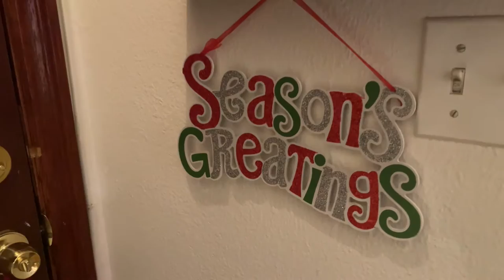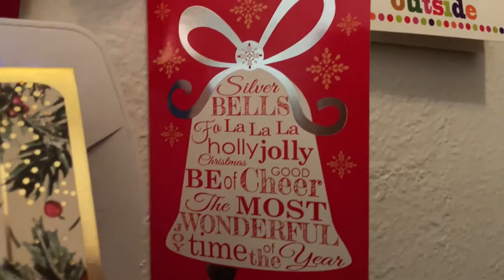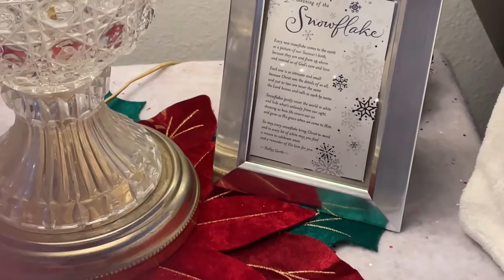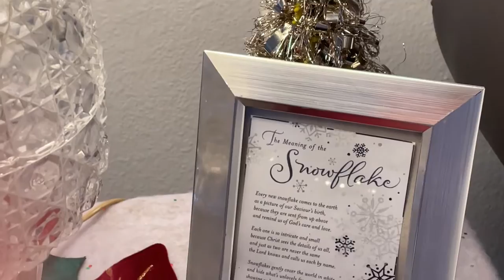Christmas Home Tour 2020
New Christmas Home Tour 2020, Christmas Holiday Home Tour 2020, Christmas Decorate With Me, Jazigreen Decor Style, 2020 Winter Decoration Ideas, How to Style for Winter, Winter 2020 Decor, Decor, Traditional Inspired Decor, Winter 2020, Winter Decorations, Home Decor, Traditional Seasonal Decorations, New Winter Decor Ideas

Hi Jazigreens! Today I'm sharing my Christmas Home Tour 2020. I hope that you enjoy this.

Send Friend Mail:
3053 Rancho Vista Bl. Suite H, #170

* "Time For Christmas" (Instrumental)
Wildson feat. Ed Mills

(Jazz)

* "Tomorrow It Is Christmas"
~ Loving Caliber

* "Christmas Dinner"
Home For The Holidays

I hope you have enjoyed watching. From my home to yours, have a blessed Merry Christmas & a Happy New Year! Thank you all for supporting me this year. I look forward to bringing you much more and better.

xoxo Liz